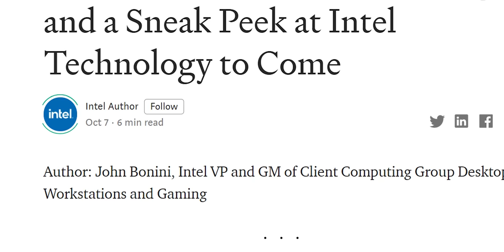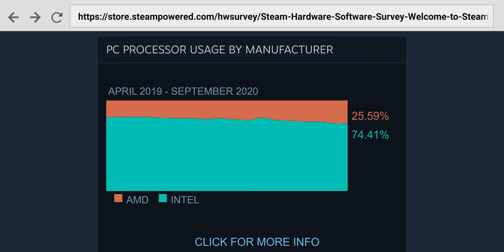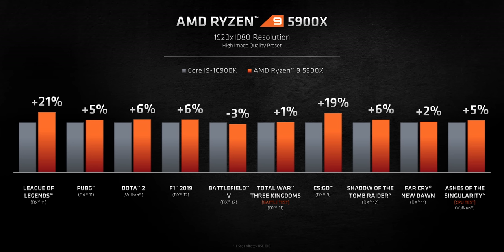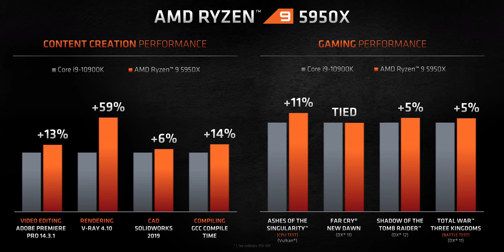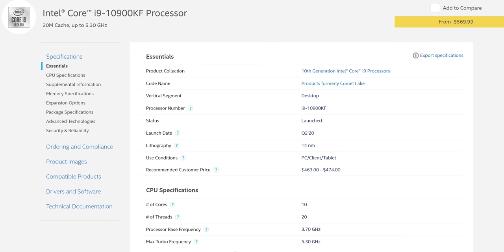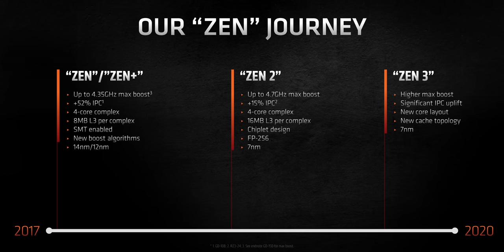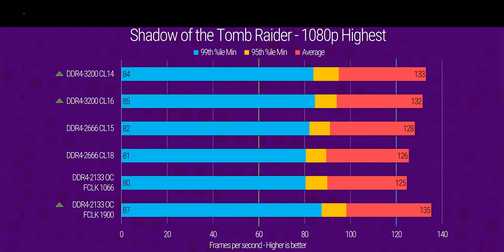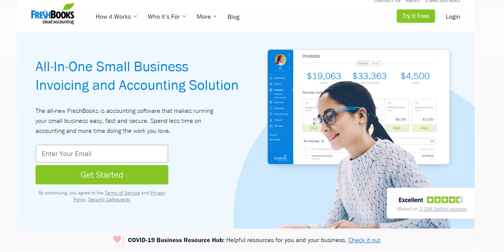Intel lost the game - AMD Ryzen 5000 Reveal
Dr. Lisa Su has guided AMD in three short years from being the scrappy underdog to finally overtaking Intel’s best in nearly every category. Where do we go from here?

Buy AMD Ryzen 5600X, 5800X, 5900X, 5950X,
Coming soon

Buy AMD Ryzen 5 3600XT CPU
On Amazon (PAID LINK)
On Newegg (PAID LINK)
On B&H (PAID LINK)

Buy AMD Ryzen 7 3800XT CPU

Buy AMD Ryzen 9 3900XT CPU

Buy AMD Ryzen 5 CPU

Buy AMD Ryzen 7 CPU

Buy AMD Ryzen 9 CPU

Buy an Intel 10th Gen CPU